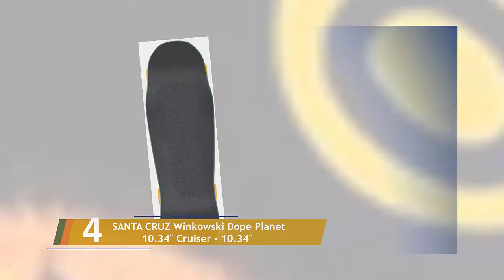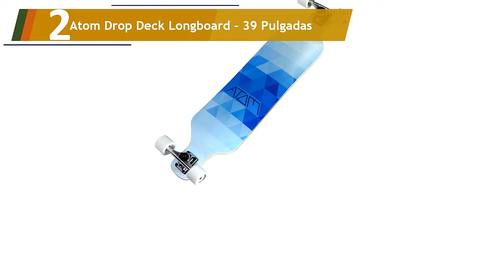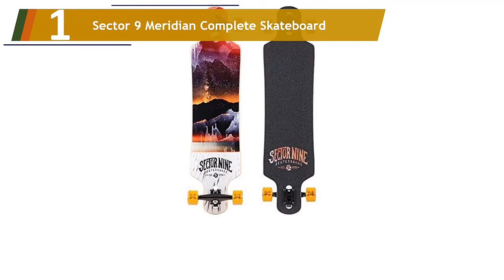Los 5 Mejores Longboards 2023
Aquí está la lista de Los 5 Mejores Longboards.

01. Sector 9 Meridian Complete Skateboard

02. Atom Drop Deck Longboard – 39 Pulgadas

03. Krown Longboard Skateboard Pro tipo Logo 8.0

04. SANTA CRUZ Winkowski Dope Planet 10.34" Cruiser - 10.34"

05. GoldCoast Longboard Bamboo Drop-Through Classic COM-CB-DT